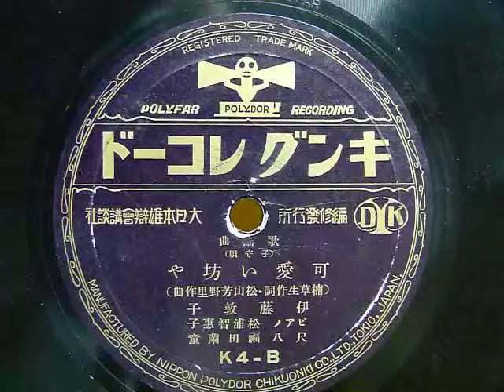可愛い坊や（伊藤敦子）